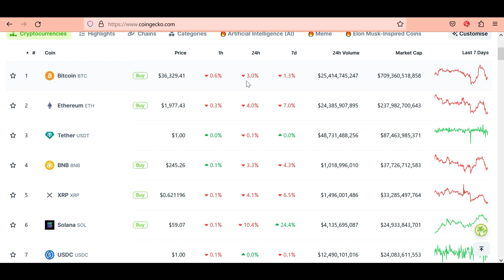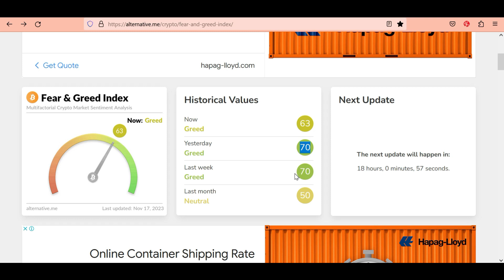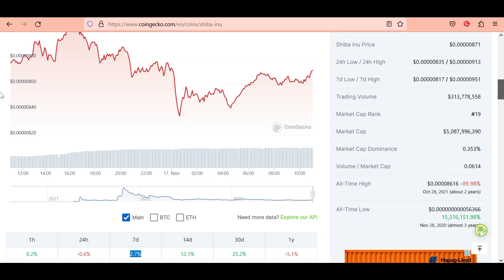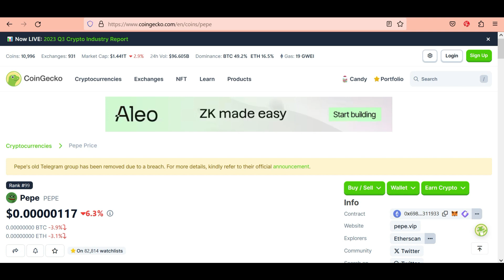Top 3 Cryptocurrencies To Watch Under $0.50 | Under Dollar Crypto Coins To Buy | best crypto token